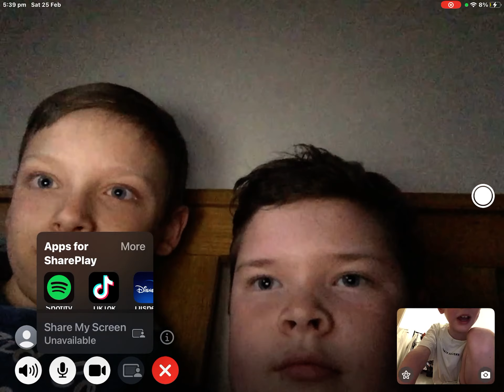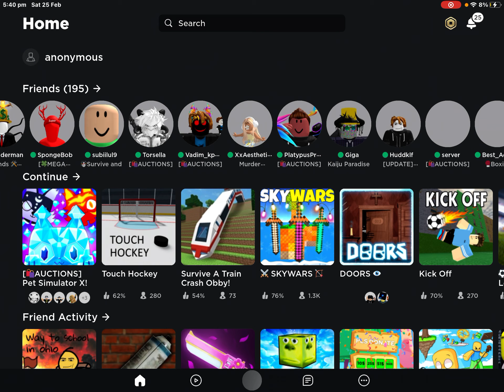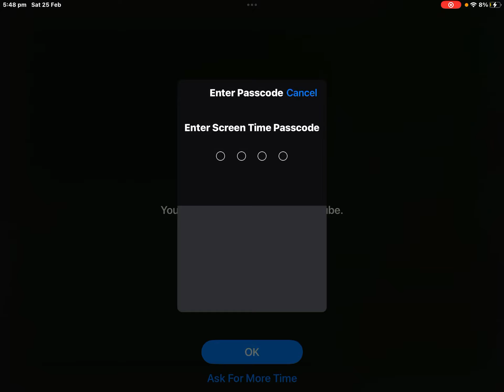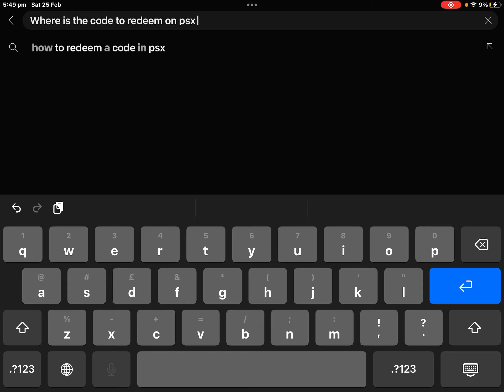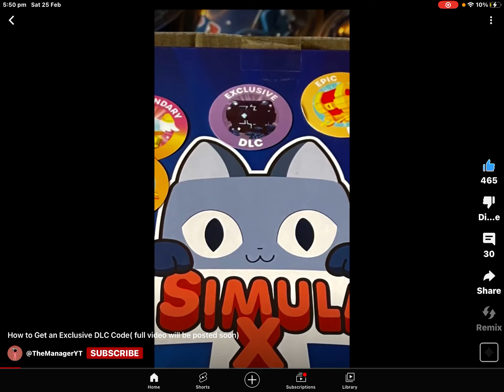Unboxing with Freddie and Henry.H but it is muted... | PSX collector keychains